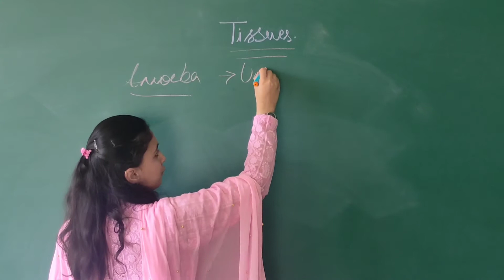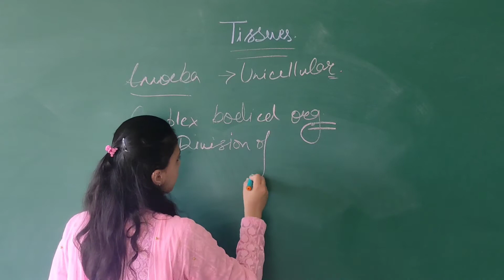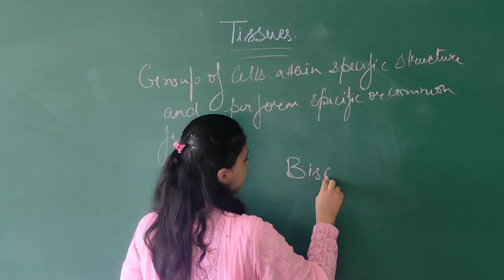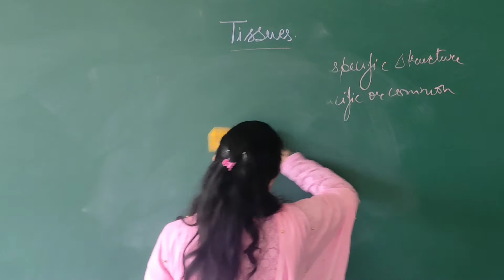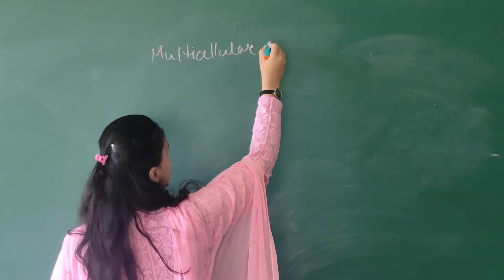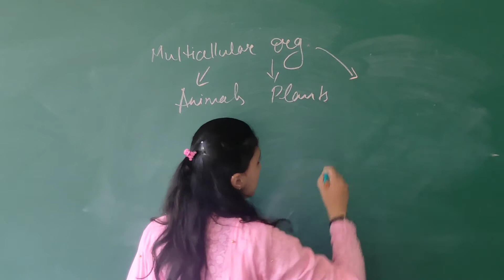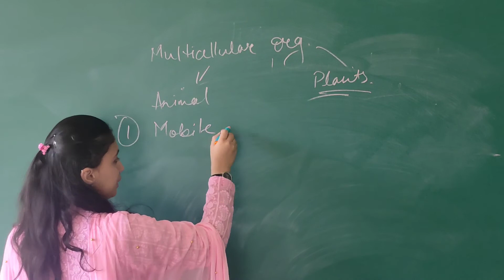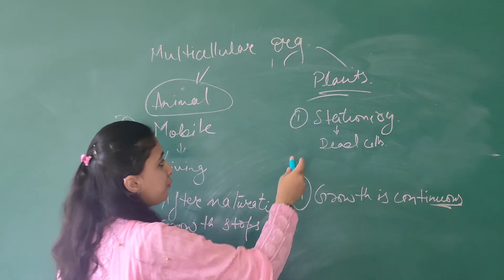Tissues | Grade 9th | Introduction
Jeev Vigyan by Avantika